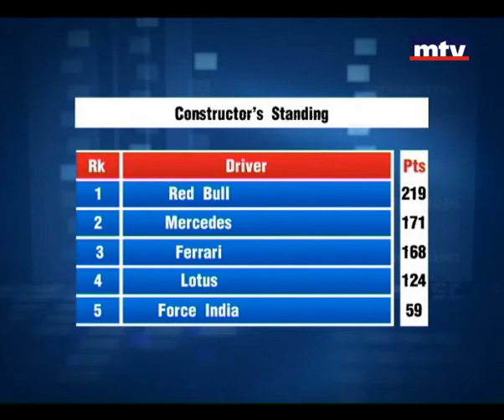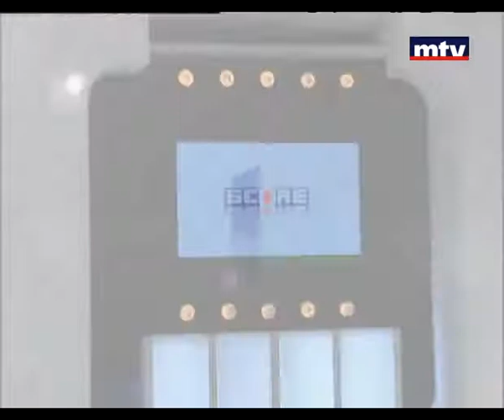Score 02/03/2013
برنامج رياضي متميز يطرح مقدموه عددا من المواضيع الرياضية المهمة والبارزة على الساحة المحلية والاقليمية والدولية ومنها كأس القارات في كرة القدم وأيضا فورمولا 1 وومبلدون فضلا عن العديد من النشاطات الرياضية المحلية
وضيوف هذه الحلقة الأخيرة لهذا الموسم:
عضو الاتحاد اللبناني لكرة الطائرة ميشال أبي رميا
بطلة لبنان في الماراتون الغا طراد
وليد قاصوف الأمين العام للإتحاد اللبناني للكرة الطائرة